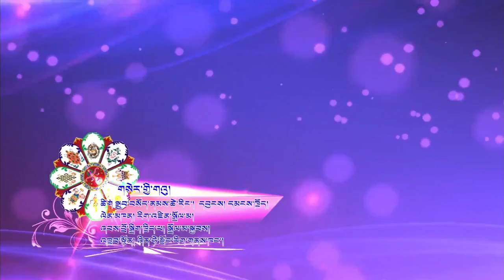བོད་གཞས་རིག་འཛིན་སྒྲོལ་མ་ཐད་ལེན་༢༠༢༡༼གསེར་གྱི་གའུ།༽ Rigzin Dolma Stage show 2021